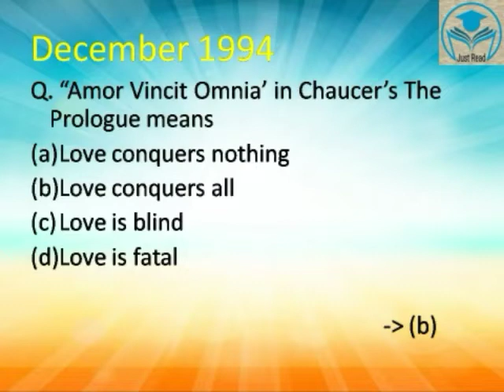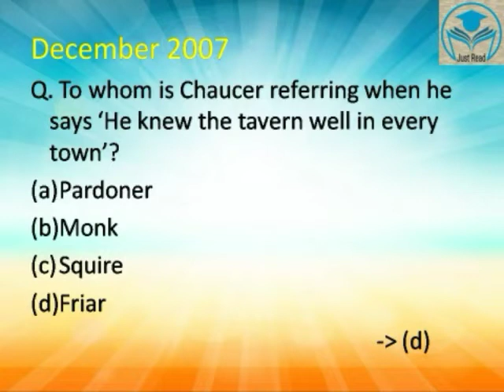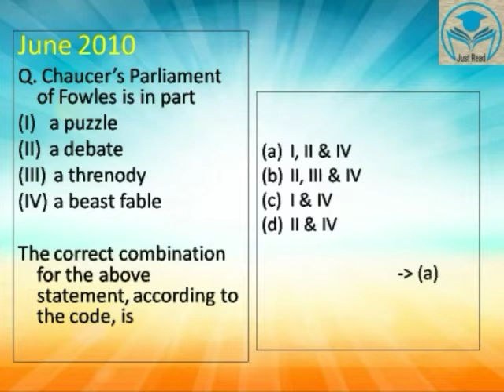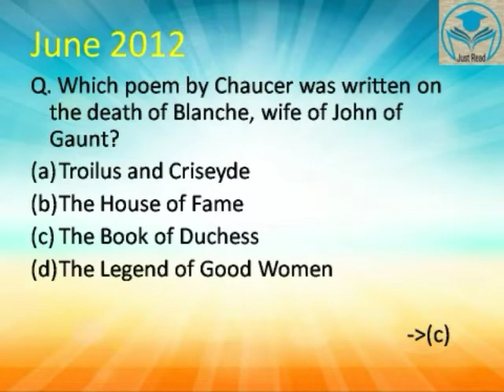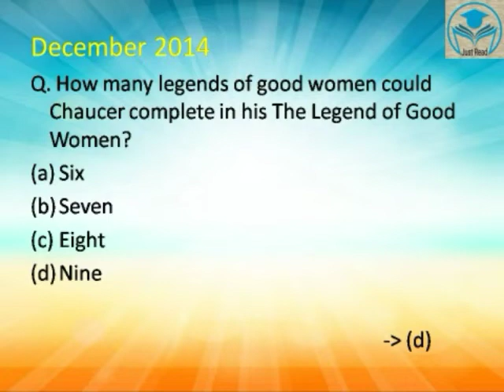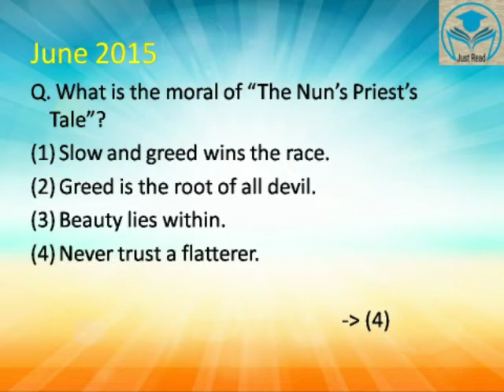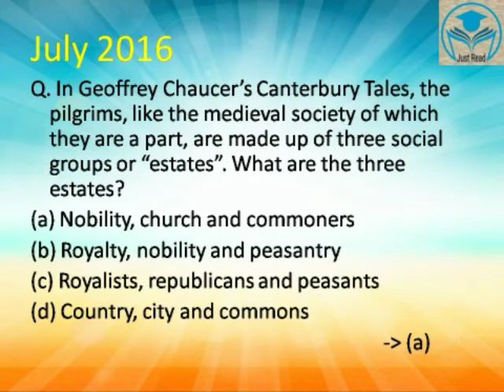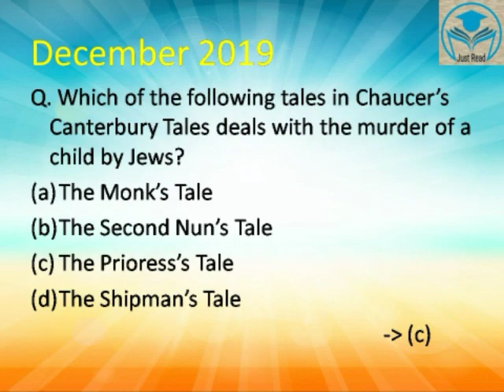Geoffrey Chaucer MCQs | English Literature|Previous Year Questions on Chaucer | NTA UGC NET English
We can see that questions from Chaucer's works are always asked. So go through this video to see the previous year questions asked. Hope this MCQ's help you a lot in your preparation. It is always good to look at previous year questions and then prepare from this topic.